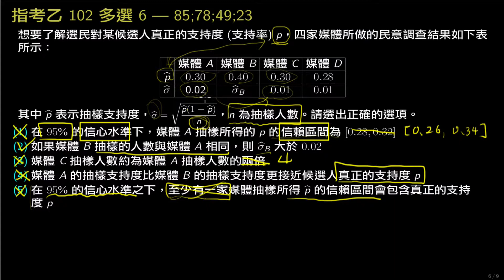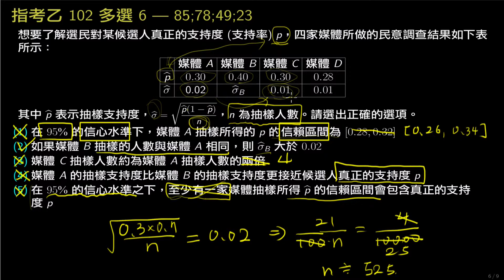指考數乙102-多選6-85;78;49;23-信心水準信賴區間的關係